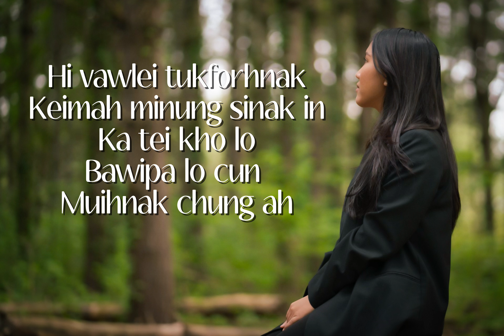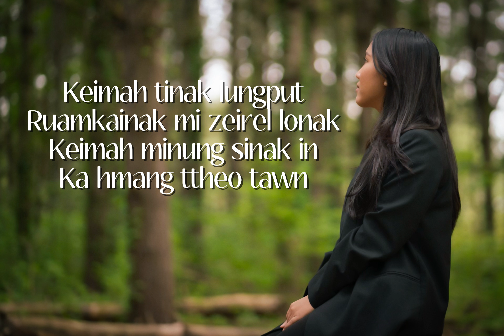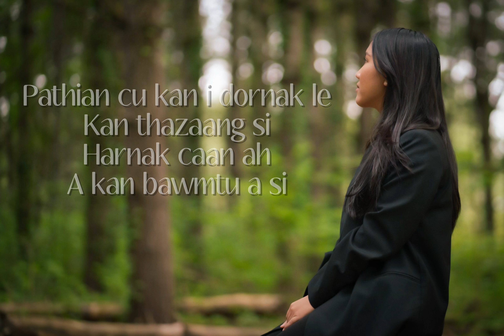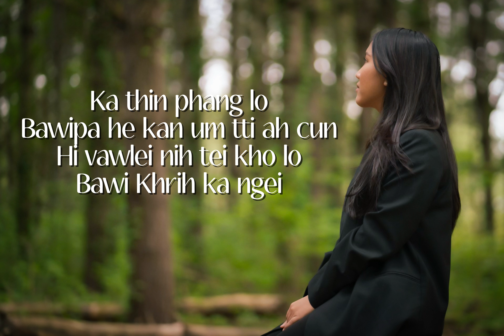Naomi Par - Bawipa He Cun (Official Lyric Video)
Single - Bawipa He cun
Sa - Naomi Par
Phuah - TluangZ Pum
Video - AaNKaA Studio
Mixing and Mastering - Alex Mamtea